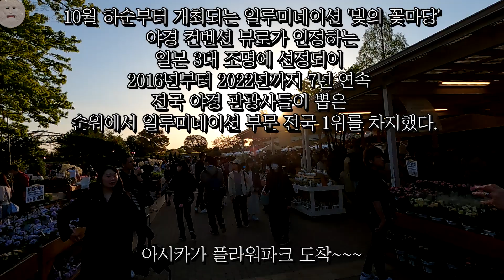버스투어 당일치기 - 이바라키 히타치 해변공원 , 아시카가 플라워 파크 , 네모필라 , 등나무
토모베 휴게소 , 부타망 ,  가마보코 ,   네모필라 감상  ,  히타치 사카나 센터 , 등나무 꽃